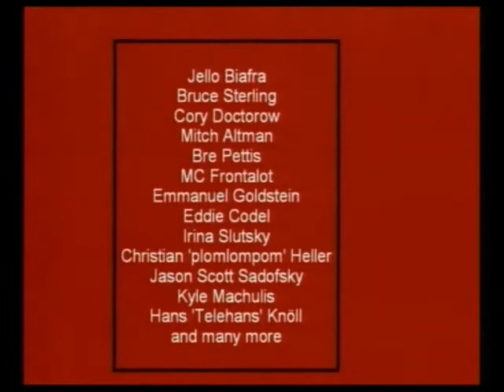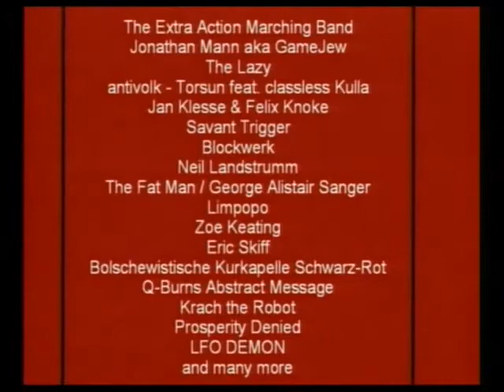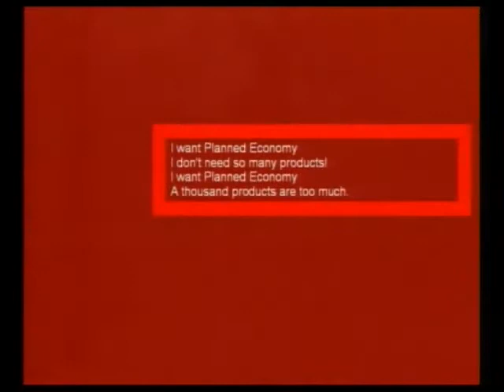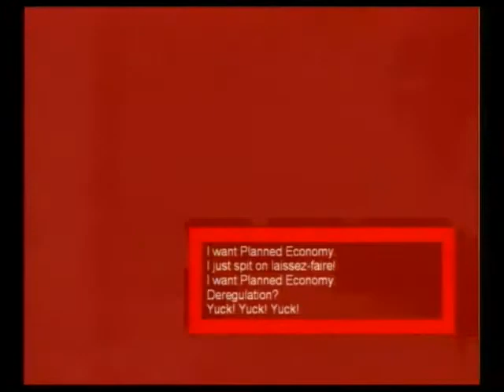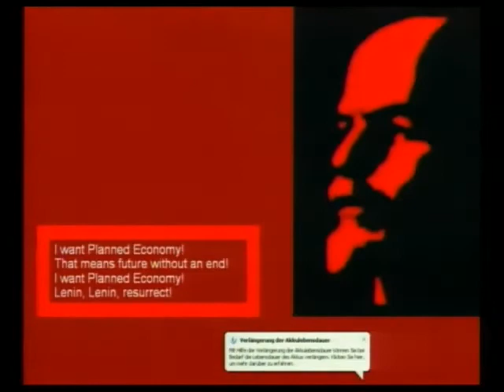25c3-2773-en-soviet_unterzoegersdorf_004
25c3-2773-en-soviet_unterzoegersdorf_004